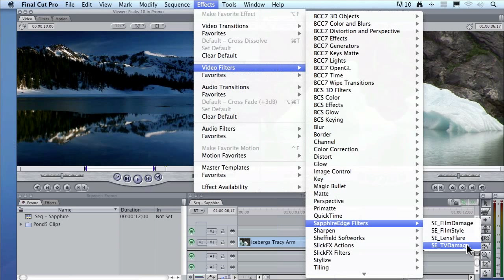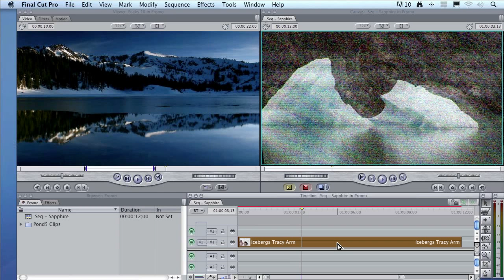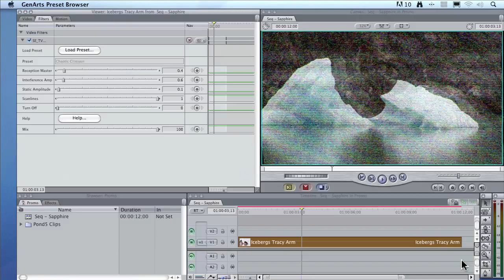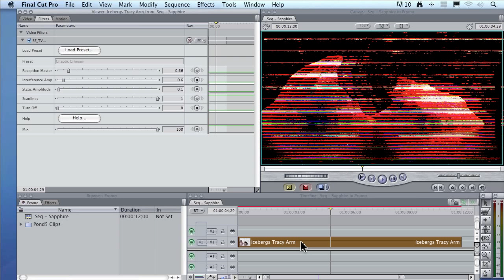VFX Plugin Essentials: GenArts Sapphire Edge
In this webinar you will learn some cool tips, tricks and techniques for using the GenArts Sapphire Edge plug-ins along with the built in effects of Final Cut Pro 7 and Final Cut Pro X to create the look or special effect you want in your next project.

We'll cover the new FilmEffect and how you can color correct your footage to give it different looks in a matter of clicks. We'll show you how to use the preset browser to preview your effects before you apply them and provide some techniques to mix and match different effects to create "super effects" to use in your project.